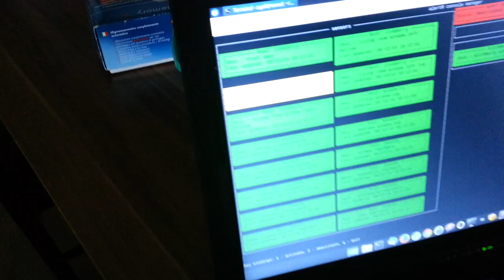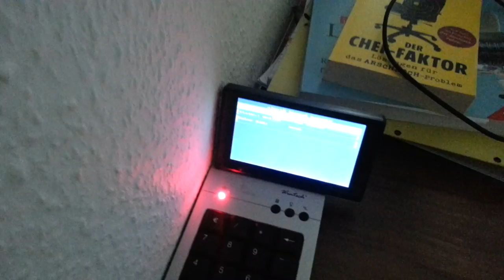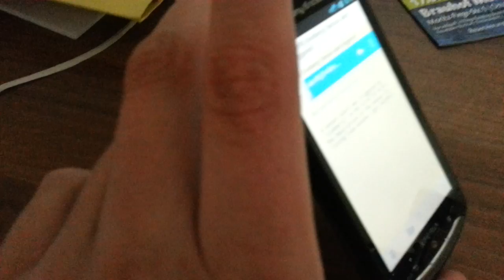alertR (an unified alerting system): introduction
A short preview of alertR an unified alerting system. Please activate the subtitles to see the description of what I am doing and what is happening.

Seen colors and meaning:
Green: sensor normal / alerting system activated
Yellow: sensor triggered
Red: alerting system deactivated

What you have seen:
It shows the keypad manager client (small monitor with keypad), the console manager client (laptop), the mobile manager (mobile phone).

First it shows the state if the window is only opened at the top, then when the window is opened completely. After that the alert system is activated and the window is opened completely. When the alarm is given, the mobile device gets an eMail which is shown (in a blurry quality) at the end of the video.